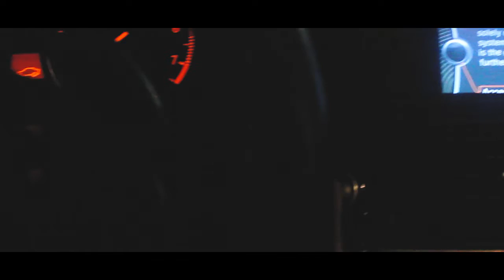Vlog 2 - Late Night Eats